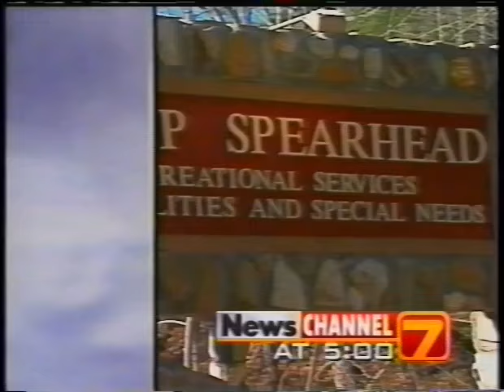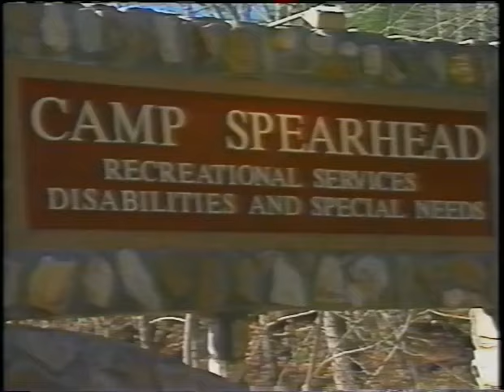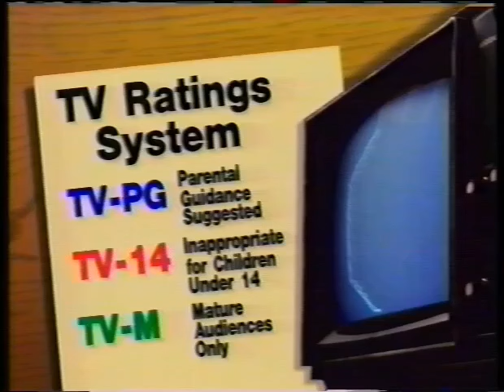News Channel 7 from around Christmas 1996